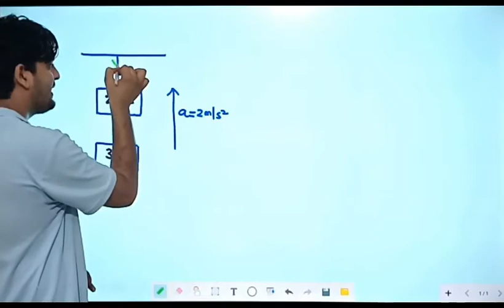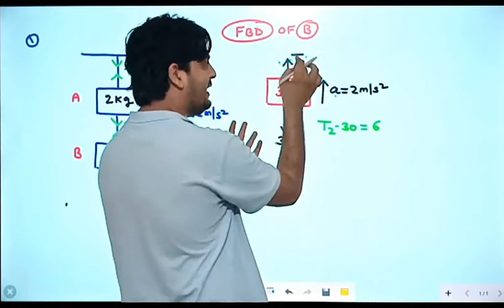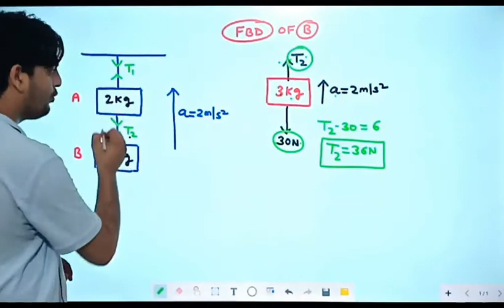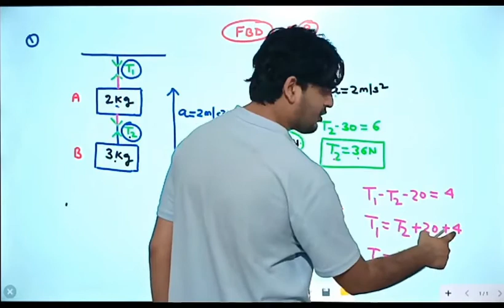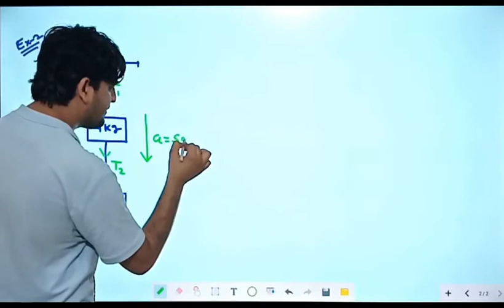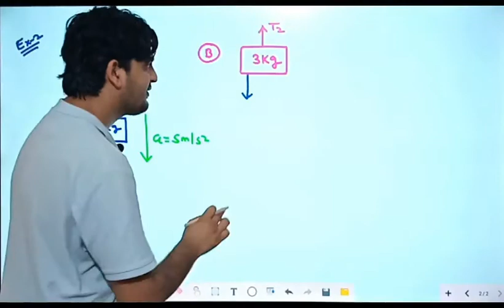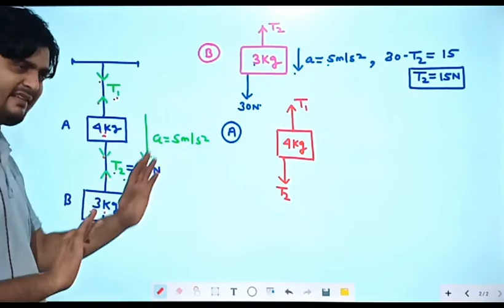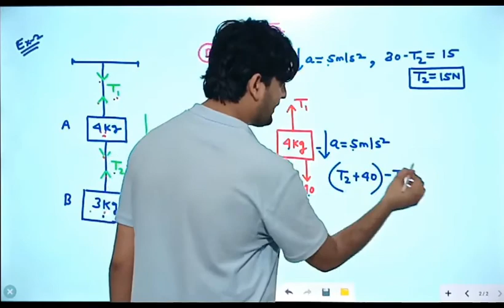ACCELERATOR - SERIES CONCEPT # 45